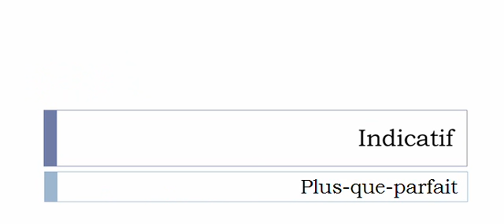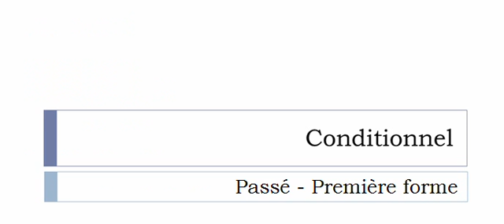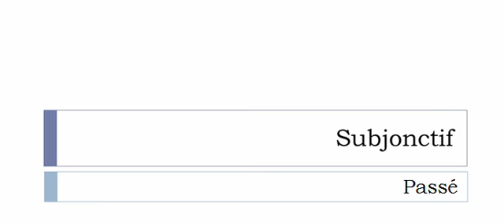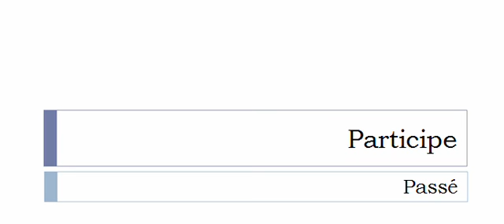Conjugaison française = Toutes les formes